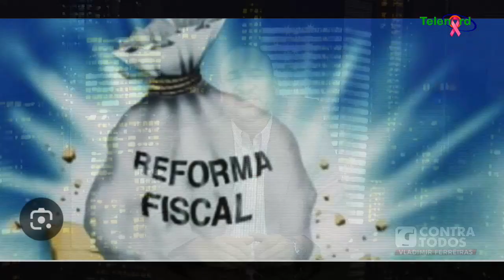PLD y FP no tienen calidad para criticar reforma fiscal porque la aplicaron y fue letal